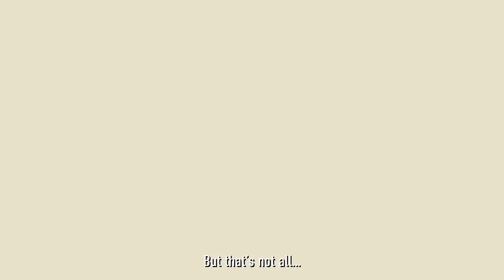Voting in Oregon is so ✨SECURE✨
Wow, voting in Oregon feels GOOD! This must be why we have some of the highest turnout
rates in the country – every year!
Ballots are mailed out weeks before Election Day, and each ballot envelope has its own unique barcode.
We can drop our ballot in a mailbox or USPS collection box if it’s postmarked on or before
Election Day. Or we can bring it to an official drop site by 8 p.m. on Election Night.
Then we’re able to observe the process, ensuring our elections are accurate, safe and secure.
Look at that! So many Oregon voters!
First, ballots are marked “received” in the voter registration system, then the signature is
verified. There’s even a system in place to help voters if their signature doesn’t match.
I’m so over-the-top happy right now, I think I could fly!
After all the ballots have been counted and results are ready, they are uploaded to the state results website.
But that’s not all… election officials perform final audits before certifying the results!
I feel so good about voting in Oregon, I’m gonna dance across the St. Johns Bridge!
[END CARD | VO for radio] Voting in Oregon Feels Good
[radio: Go to] Oregonvotes.gov [for more info]
Every step is easy, safe, accurate and secure!